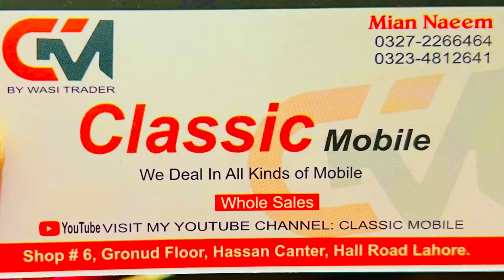Price drop sasta mobile Apple PTA & non PTA mobile and google pixel new stock available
only contacDt between 1pm to 9pm

cheap price#oppo huawei vivo oneplus apple LG sharp Aquos R2.R3
new stock available in classic mobile whollsale dealer hallroad lahore Pakistan

plzzzzzz plzzzzzz plzzzzzz time dekh k call SMS keya kre chuty wale din or off time me call SMS na kre shukrya

لمٹ سٹاک اویلیبل ہے جس کو چاہیے ہو وہ جلد سے جلد رابطہ کریں یا شوپ وزٹ کریں

نیو سٹاک کے اپڈیٹ رہنے کے لیے ہمارے چینل کو سبسکرائب کریں